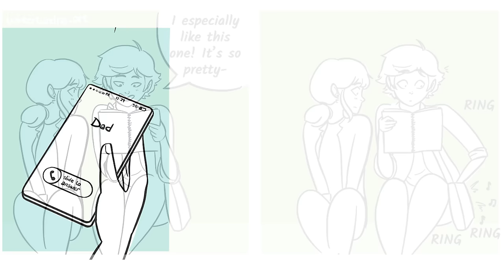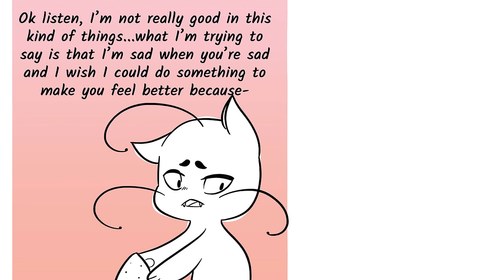Aligned Stars (Touching Miraculous Ladybug Movie)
Adrien, Plagg, Nino, and Hawkmoth - @Kyotosomo
Marinette, Tikki, Alya, and Sabine - @AikaLockheart
Editor - @Leothechosen